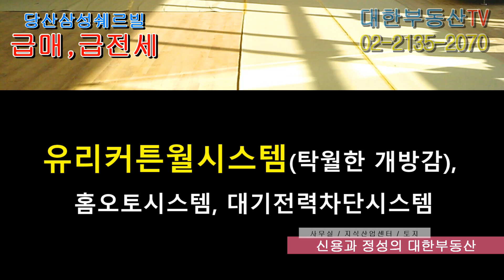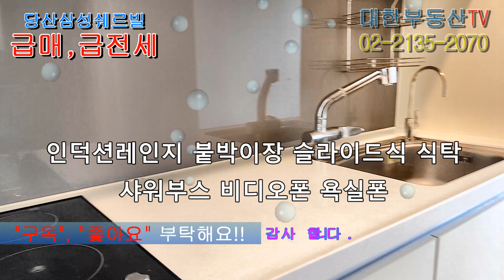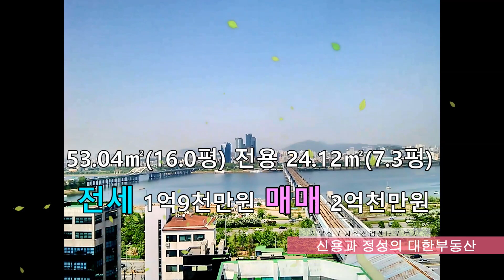당산삼성쉐르빌 오피스텔 매매, 임대. 급전세 영등포 당산동 당산역 오피스텔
영등포 당산동 당산역 오피스텔 당산삼성쉐르빌 오피스텔 급매매, 급임대. 급전세

2013년준공 지하4층 지상20층 오피스텔 당산삼성쉐르빌
당산역11번출구 도보70m 직선거리50m 초역세권

100%지하 자주식 지하주차장 편리한 무인세탁물수거함, 무인택배함

쾌적한 휘트니스센터, 게스트룸, 휴게정원(3층,옥상)

전기온수난방, 유리커튼월시스템(탁월한 개방감), 대기전력차단시스템, 원격검침시스템(수도,전기), 홈오토시스템 및
중수및우수 재활용시스템,

드럼세탁기, 빌트인냉장고, 빌트인 천정형에어컨의 풀옵션 인덕션레인지 붙박이장 슬라이드식 식탁 샤워부스 비디오폰 욕실폰

53.04㎡(16.0평) 전용 24.12㎡(7.3평)
전세 1억9천만원 매매 2억천만원
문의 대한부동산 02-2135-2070